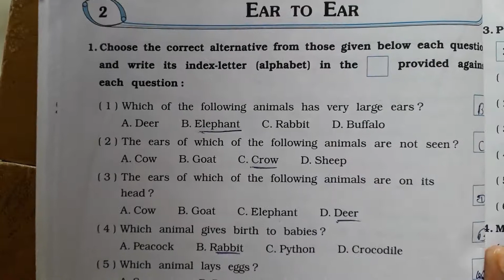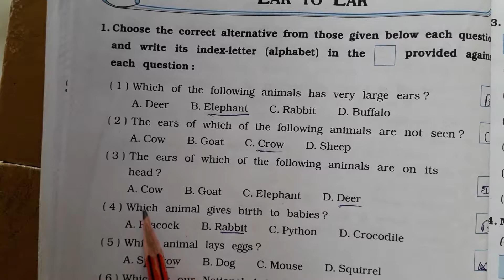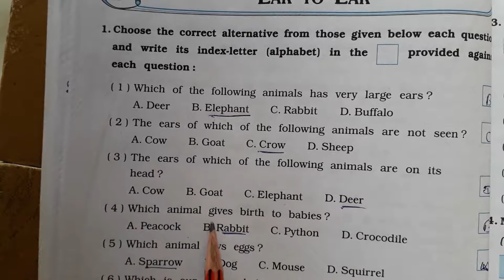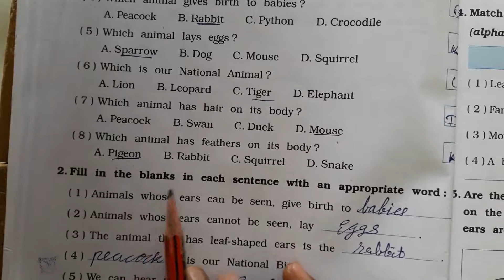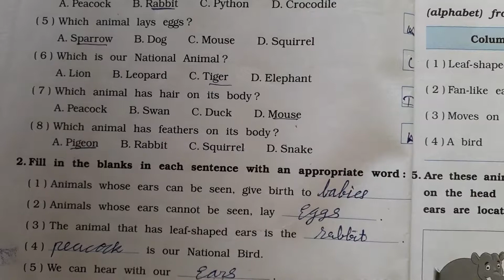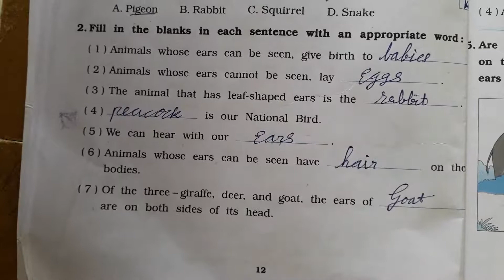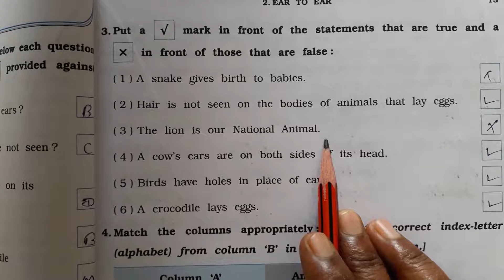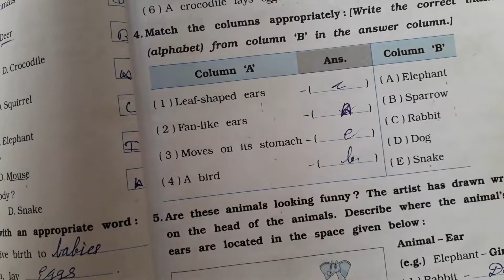BEMS STD 4 EVS UNIT 2 EXERCISE